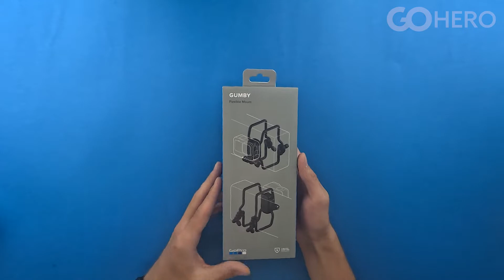Uchwyt elastyczny GoPro Gumby - Unboxing | Rozpakowanie | Co w pudełku GoHERO.pl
W dzisiejszym filmie zaprezentujemy Państwu rozpakowanie nowego uchwytu elastycznego GoPro Gumby. Zapraszamy do oglądania!